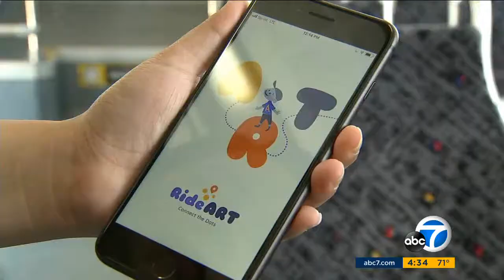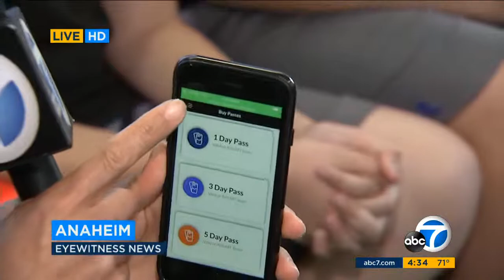Anaheim Launches RideART Transportation System Via App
Anaheim Launches First Public-Private Transportation and Entertainment Platform. We worked with ABC7's Jessica DeNova reporting on Disney tickets, transit trips, Lyft rides, car rentals and more with new transportation app.